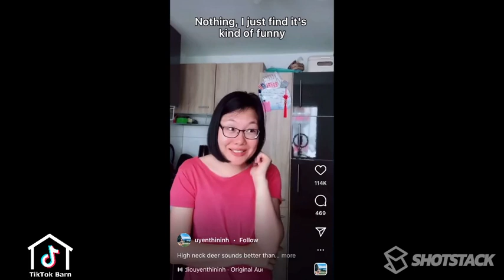Tiktoks that your grandma approves of 😎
Some FRESH August Tiktok memes. Funny, wholesome, heartwarming, cool AF, we have 'em all 😛.

Tiktoks are credited to the handles in the video.